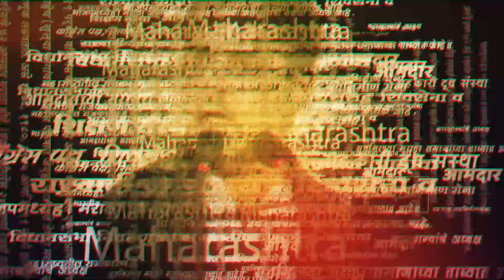Manoj Jarange on Sharad Pawar:आरक्षणाच्या मर्यादा वाढवा, पवारांच्या वक्तव्यावर जरांगेंची प्रतिक्रिया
आरक्षणाची मर्यादा ५० टक्क्यांहून ७५ टक्क्यांपर्यंत वाढवण्याची भूमिका शरद पवारांनी मांडली. त्यावर मराठा आंदोलक मनोज जरांगे पाटलांनी काय प्रतिक्रिया दिली, ते पाहा...